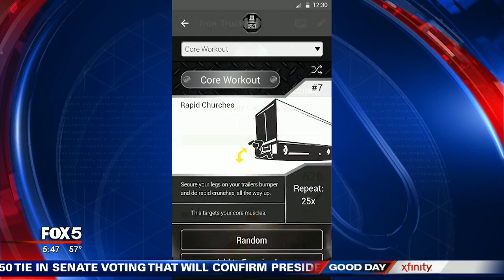GA truck driver develops fitness app using tractor trailer as gym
Commercial truck drivers aren't exactly known for being the picture of perfect health. Their jobs come with long hours, and a lot of sitting behind the wheel, but one local truck driver is hoping to change that perception, while getting fellow drivers into shape.

Every two years truck drivers must pass a federal DOT health exam to keep their commercial license. Getting to the gym for them may be tough, but a local driver says there's a way to turn their biggest tool, the truck, into a workout.

Cleo hardy's been driving a tractor trailer for the last 13 years. "In this industry you are constantly driving, back and forth back and forth across the country and around to different cities," explains Cleo.

He says the long hours meant his physical fitness was heading down hill, and he had to do something. "I wasn't able to reach the gym on a regular basis like I wanted, so I developed this concept., where I brought the gym to me," he adds.

Cleo started using his truck, as a tool for resistance and cardio, to come up with dozens of workouts. "You can grab under the cross members and just use your own body weight," Cleo shows.

He says walking, or jogging about 30 laps around the truck equals one mile and you can do about 70 leg lifts or squats as you walk the length of the truck. "I just want people to know that you can do more with a tractor trailer than drive in it and sit in it. It can also be a great resource to better yourself," Cleo says.

Now Cleo has the "Iron Trucker Fitness" app, and is sharing his knowledge with other drivers. "There are upper body, lower body cardio and core exercises," explains Cleo.

Every two years, commercial drivers must pass a physical, or risk having the brakes pulled on their license. "So you want to be sound, you want to keep your self-esteem up and feel good about yourself.  You want to eliminate things like type 2 diabetes, high blood pressure, strokes. You want to be able to go home at night and see your family," Cleo shares.

Cleo says the workouts also mean he can spend more time with that family. "Earning a living shouldn't be hazardous to your health, bottom line. That's why I've developed this free app, because you can't put a price on good health," Cleo adds.

The "Iron Trucker Fitness" app is free to download. Right now it's only on the Android market, but it's on the way to the Apple market for iPhone.

Cleo says he hopes he can challenge others to look at the resources around them, and use the tools at your fingertips to stay in shape.